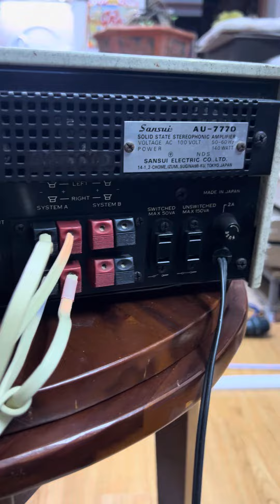Xuất âm tụ nó vậy đó . San 777D